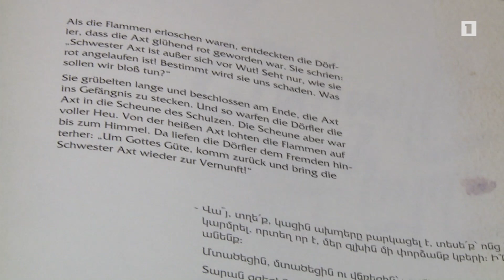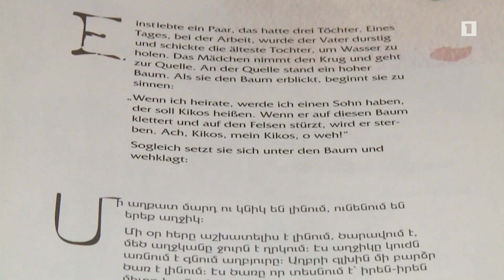Ընթերցողների համար գերմաներեն թարգմանությամբ Թումանյանի երկու նոր գիրք է հրատարակվել